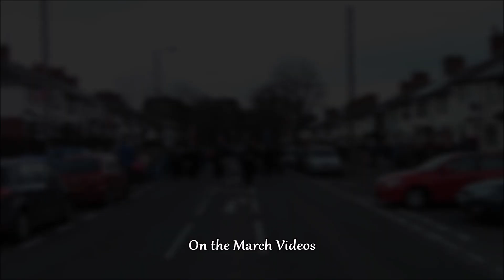Cloughfern Young Conquerors No2 @ 1000 Days at Twaddell Protest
Cloughfern Young Conquerors at the Protest parade to mark 1000 days of protest at Twaddell.